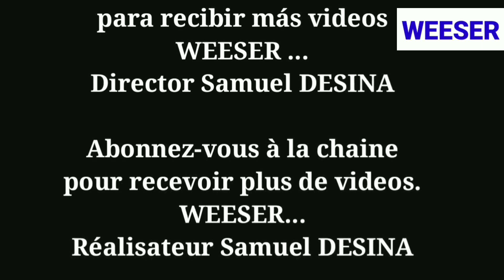EXPRESSIONS POUR APPRENDRE L'ANGLAIS " DEBUTANT " AVEC WEESER